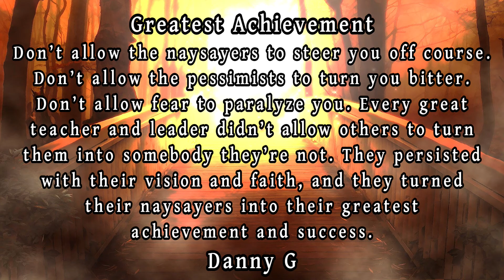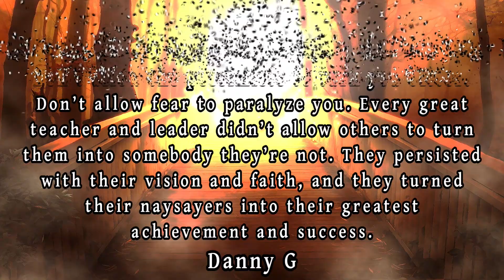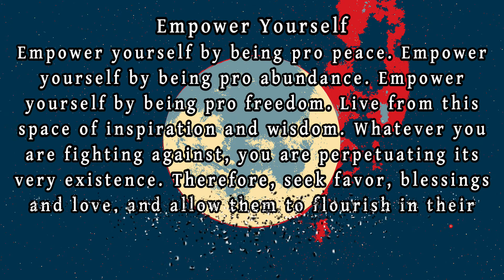3 Poems "Greatest Achievement" "God is Unity" & "Empower Yourself" By Danny G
Video Made By Jamie G and Written by Danny G.

“55 Poetic Cues”
“23 Poetic Cues”